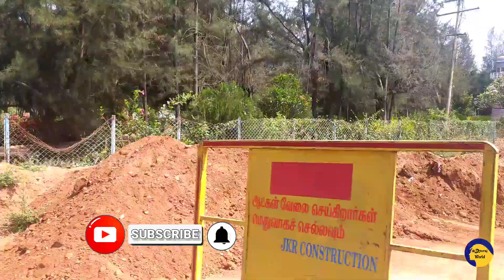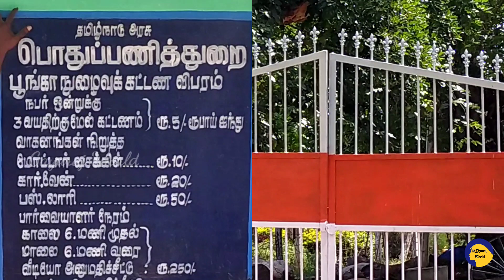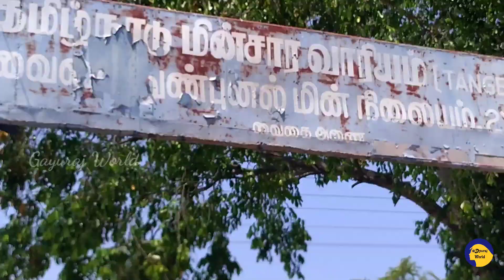வைகை அணை பார்க்/History of Vaigai Dam Park Vlog in Tamil/Gayuraj World/Tourist Place in Theni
வைகை அணை பார்க்/History of Vaigaidam/Vaigai Dam Park Vlog in Tamil/Gayuraj World/Tourist Place in Theni

வைகை அணை (Vaigai Dam) என்பது தமிழ்நாட்டின் தேனி மாவட்டத்தில் உள்ள ஆண்டிபட்டிக்கு அருகில் பாயும் வைகை ஆற்றிற்குக் குறுக்கே கட்டப்பட்ட அணைக்கட்டு ஆகும். இவ்வணைக்கட்டு மதுரை மாவட்டம், திண்டுக்கல் மாவட்டம் ஆகியவற்றிற்கு விவசாயத்துக்குத் தேவையான நீரையும் ஆண்டிப்பட்டி, மற்றும் மதுரை நகரங்களுக்குத் தேவையான குடிநீரையும் வழங்கி வருகிறது.
Vaigai Dam is built across the Vaigai River near Andipatti in theni district,Tamilnadu.It provides water for irrigation for the Madurai and Dindigul district as well as drinking water to Madurai and Andipatti.